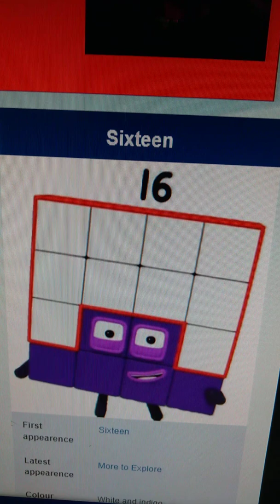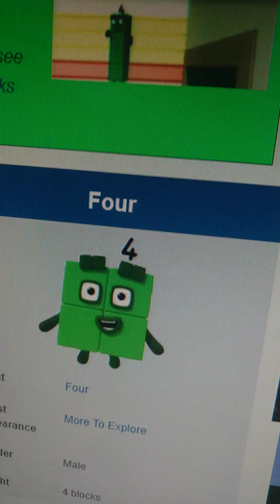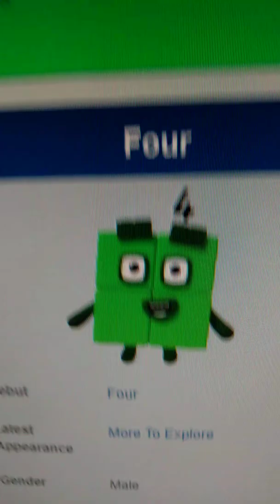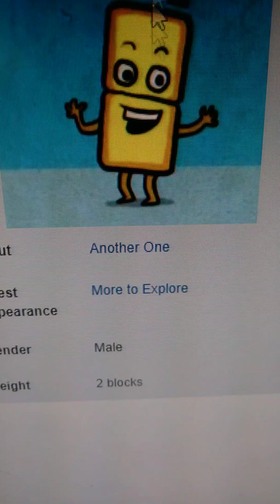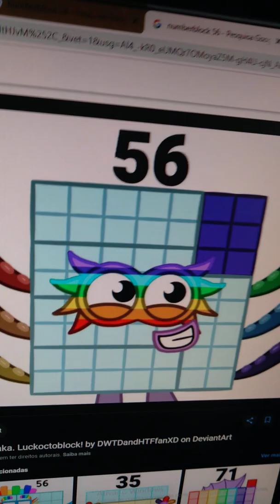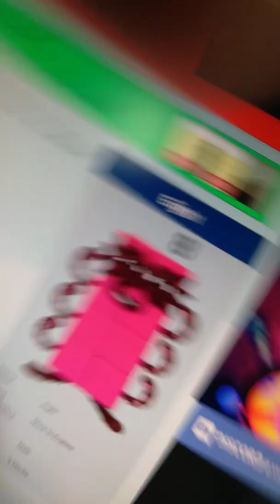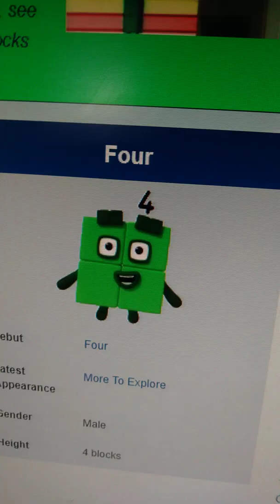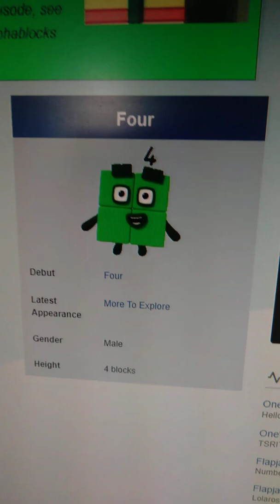Numberblocks Fractions dub (Eights version)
Credit to Tails Fox The Dispicable Me Bater 2020

00:00 opening
00:12 fours
02:53 mixed fractions eights version
05:00 eighteen and twenty eight
08:35 super rectangle, and thirty six
10:12 forty four